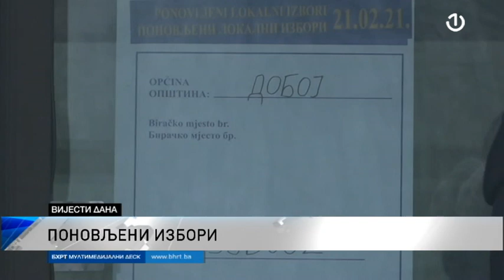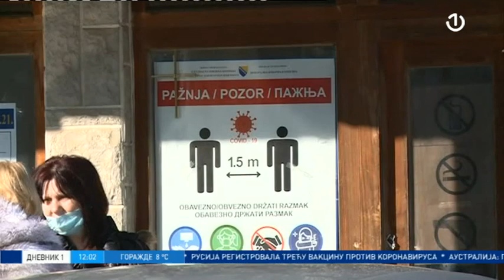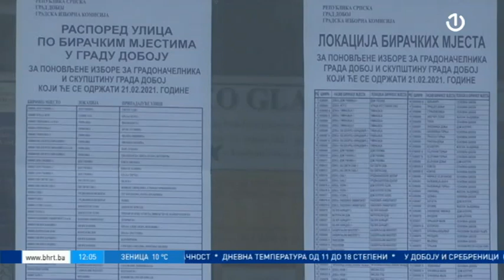Dnevnik 1 - 21.02.2021.